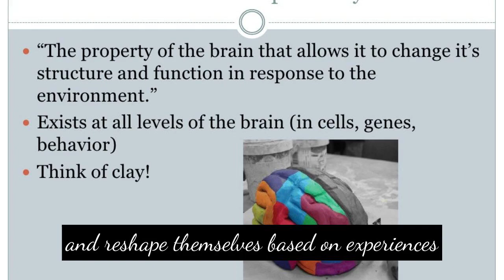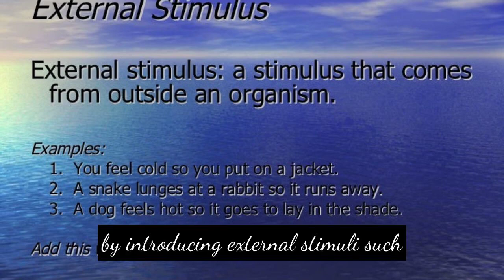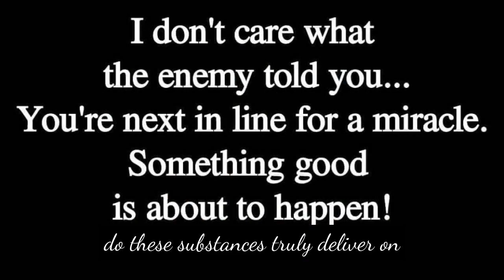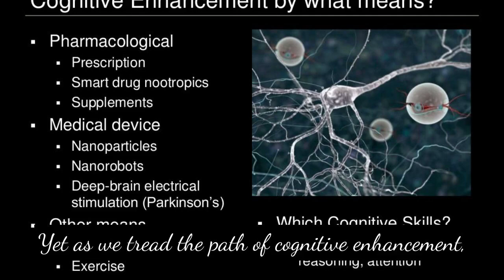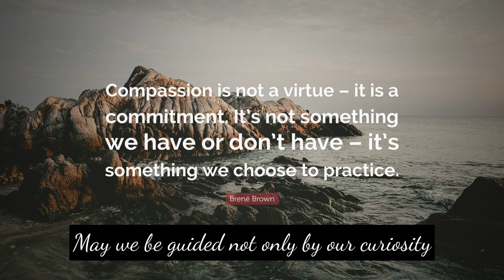The Secrets of Brain Hacking: Enhancing Your Mental Abilities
Description: 🧠 Uncover the astonishing realm of brain hacking in our latest episode of 'Exploring the Mind'! Join host [Your Name] as we journey through cutting-edge science and delve into the limitless potential of the human brain. From neuroplasticity to brainwave entrainment, cognitive enhancers, virtual reality, and ethical considerations, this episode will leave you in awe and contemplation. Get ready to enhance your mental abilities and unlock the secrets of your mind! 🚀💡

TOOLS USED:

*Canva
*Augie